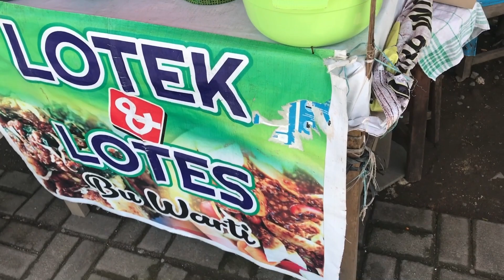Terbukti permainan bikin rasa takut virus corona hilang seketika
Terbukti permainan ini meskipun hanya sederhana tapi kita bisa merasakan rasa takut virus corona ini menjadi hilang seketika, karna jika kita stres,takut,bingung,sedih,galau kekebalan imun tubuh kita menjadi berkurang, dan lebih baik buat hari-hari kita menyenangkan agar tidak tertular virus corona ini guys, otomatis imun kita akan lebih kuat karna kita bahagia.